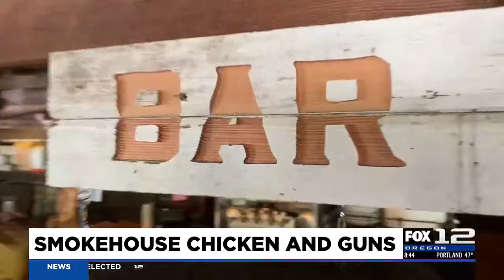Smokehouse Chicken and Guns offers tasty dining between the city and the forest